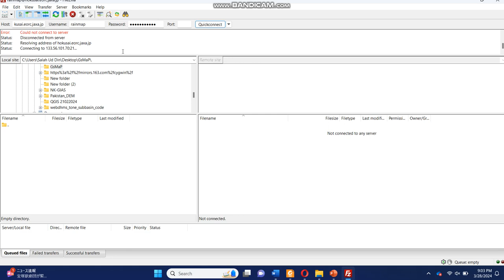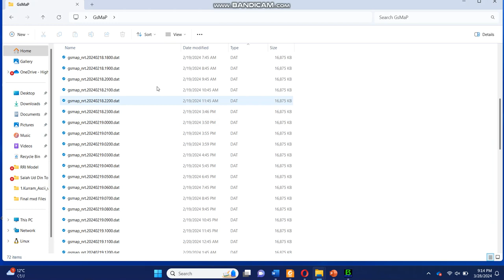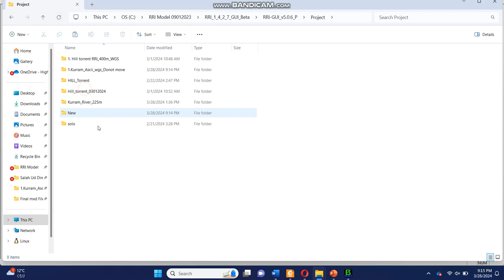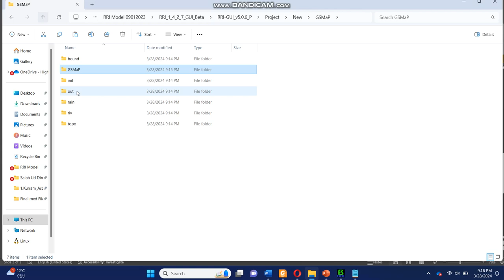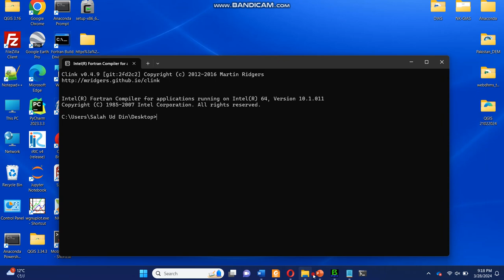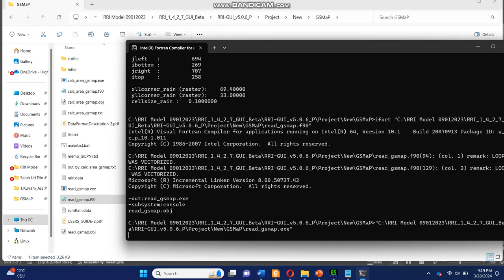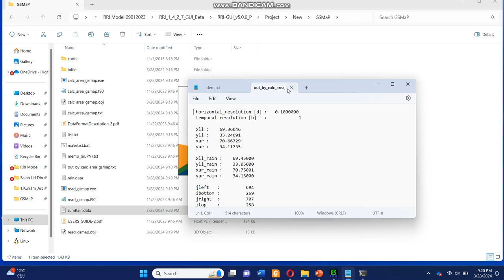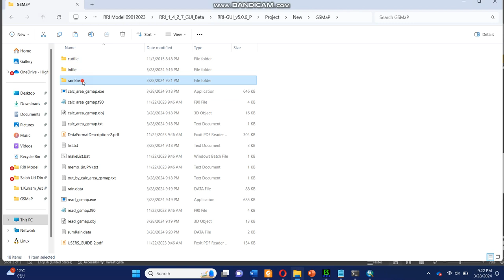Totarial 5 How to prepare GsMap data for RRI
You need to first download the software.
You also need register on GsMap website. link of registration
 Or use the following, i think they give this username and password to every one.
Address: hokusai.eorc.jaxa.jp
UID: rainmap
PW: Niskur+1404

Tutorial 2. how to prepare DEM data and how to use it in RRI.